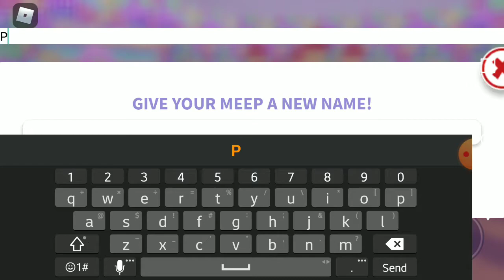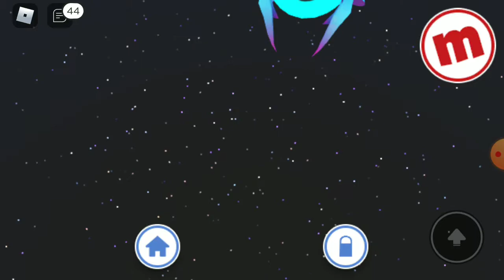Anjie and Friends Pink one roblox gameplay playing with ginger meepcity fun and glitches